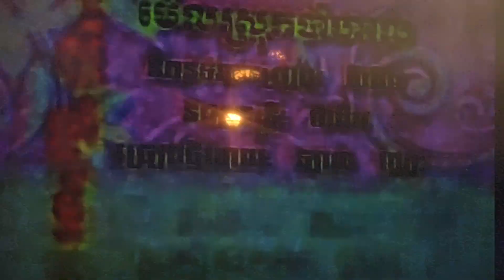January 11, 2024